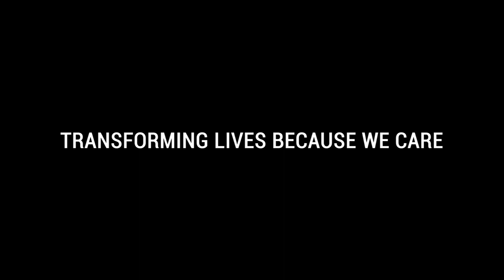Mary Grace Pagurayan Valedictory Address